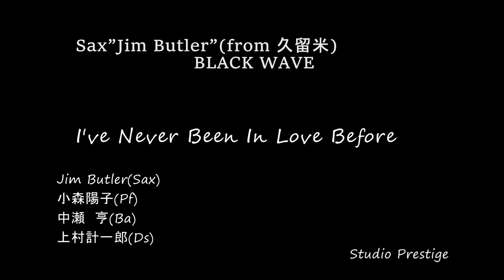ジャズ喫茶ブラック ウェイブ JIM BUTLER LIVE【メンバー】Jim Butlerジム・バトラー(SAX) 小森陽子(Pf) 中瀬 亨(B )上村 計一郎（Ds）極上のヴィンテージサウンド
曲名　I've Never Been In Love Before
【日時】11月4日（木）
【場所】ブラック ウェイブ

【メンバー】
Jim Butler　ジム・バトラー　(SAX)
小森陽子　（Pf）
中瀬 亨　　（B）
上村 計一郎（Ds）